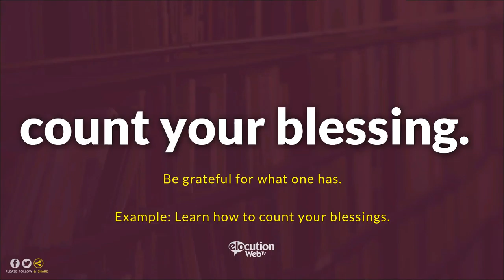How To Say Count Your Blessing | English (Human Voice)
How to say Count Your Blessing